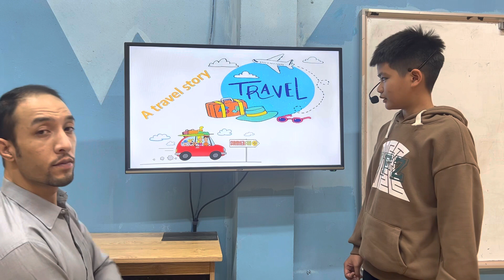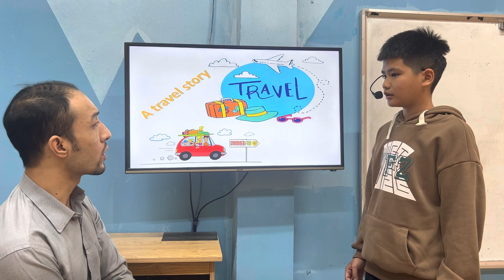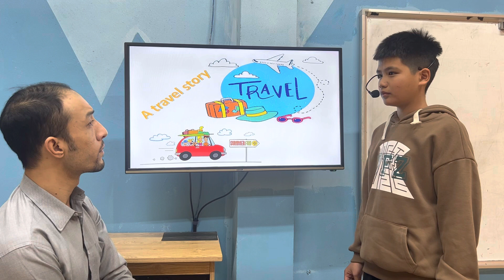DUY HƯNG - STAN - KET A2 - ALIBABASCHOOL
Chúc mừng  Stan đã hoàn thành rất tốt bài thi nói.
Con trả lời bài trôi chảy và đưa ra lí do giải thích cho câu trả lời.
Về từ vựng: Con sử dụng tốt từ vựng các chủ đề gia đình, nghề nghiệp, chuyến đi, sự kiện lịch sử
Về Ngữ pháp và cấu trúc câu: con vận dụng tốt các thì hiện tại đơn, hiện tại tiếp diễn và quá khứ khi nói.
Về Phát âm: Con phát âm và bật được âm đuôi các từ rất tốt. Tuy nhiên, con chú ý sử dụng "on" cho các ngày nhé!
Con hãy tiếp tục phát huy hơn nữa nhé!